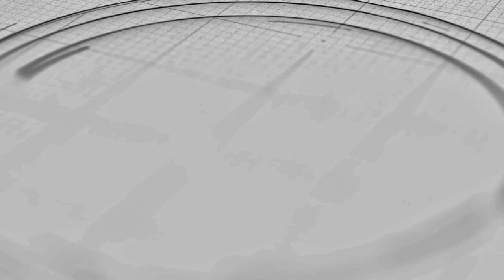Blanca Preciado no descarta la reelección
A la alcaldesa de Manuel Doblado le gustaría la posibilidad, pero debe esperar los tiempos para ello